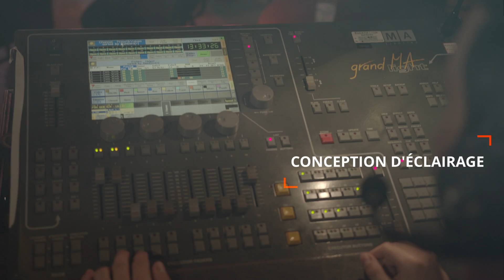PUB SERVICE DE CAPTATION MULTI-CAMÉRAS EN DIRECT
Publicité pour le service de Captation en Direct et diffusion sur écrans ou sur le web. Chez Ciné4k Productions, nous offrons la possibilité de faire voir vos évènements à travers le monde entier, en étant diffusé sur le web, en direct. Votre évènement possède des écrans géants, des téléviseurs, il est également possible pour nous d'y envoyer nos images de votre spectacle, conférence, évènement sportif, éducatif, etc... Nous pouvons même enregistrer votre cérémonie de mariage en multi-caméras ou diffuser à distance chez vos proches dans l'impossibilité de se déplacer via l'internet! TOUT EST POSSIBLE!